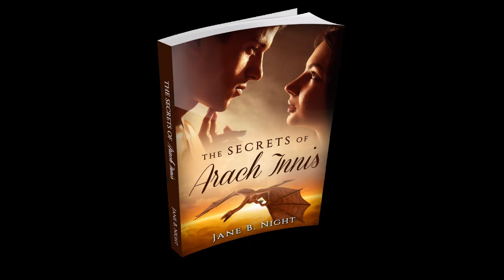5 Surprises Pre-Bariatric Surgery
I talk about a few things that surprised me as I prepared for Bariatric Surgery.